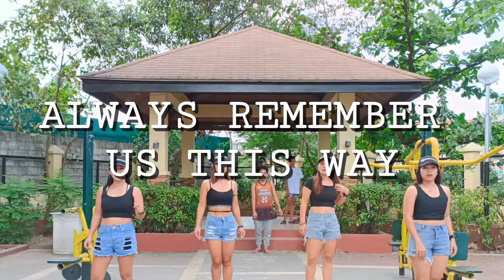ALWAYS REMEMBER US THIS WAY - Lady Gaga | Dance Fitness | Hyper movers